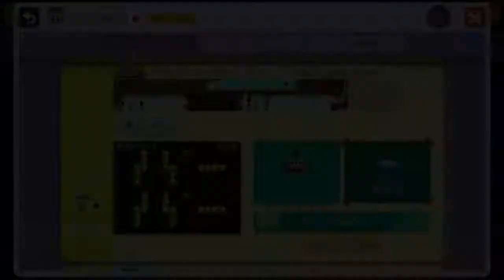マリオメーカー実況やっていきます！ Part 20 てつ＆たろう夢の競演！！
コース制作職人てつ＆たろうが、同じテーマのもとコース作りを競いあいました
果たして勝負の結果は？！